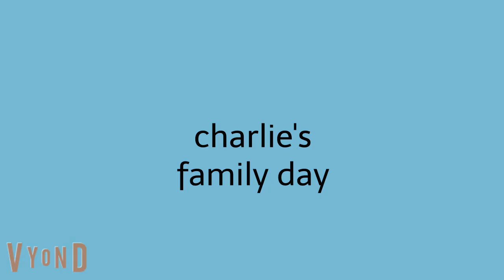Charlie v clubhouse charlie's family day part 1